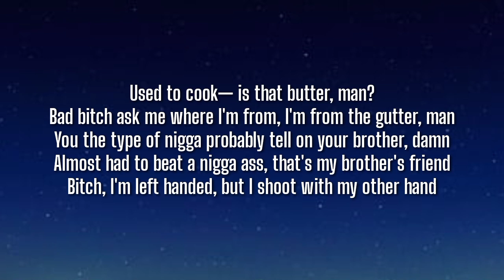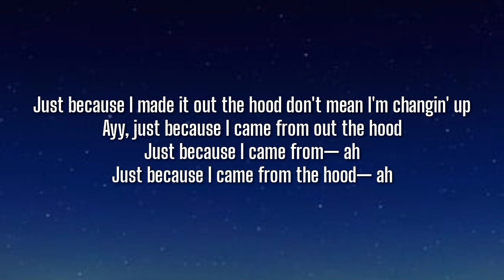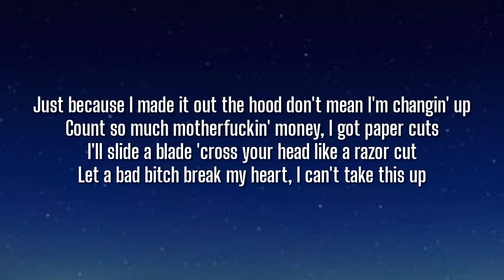YN Jay - Summer Time (Lyrics)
Tegs📝